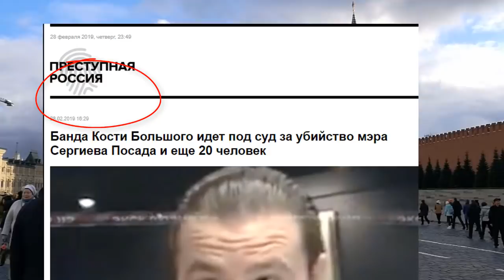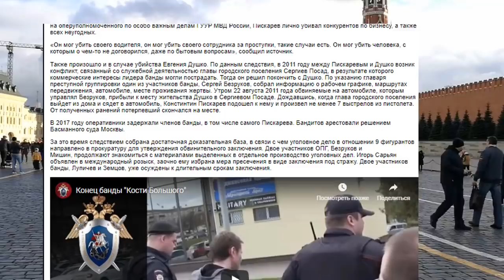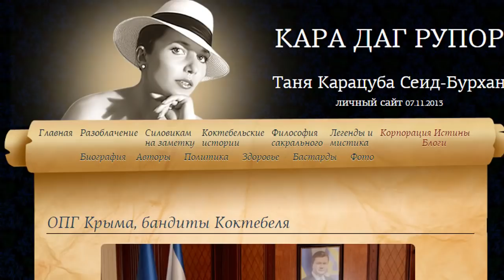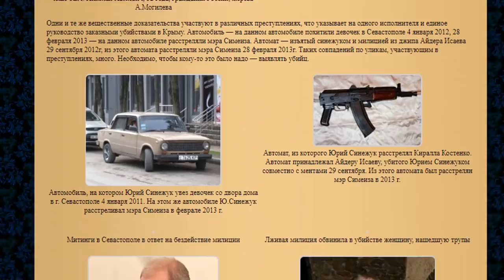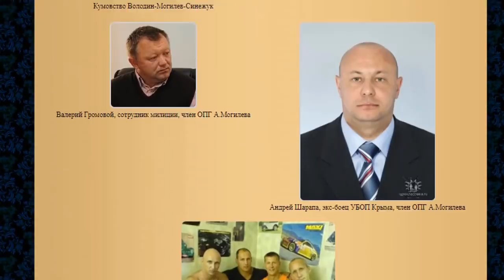ПУТИН дал задание. № 1135